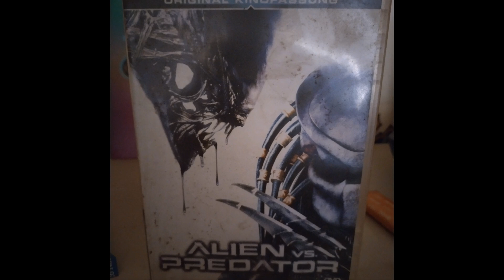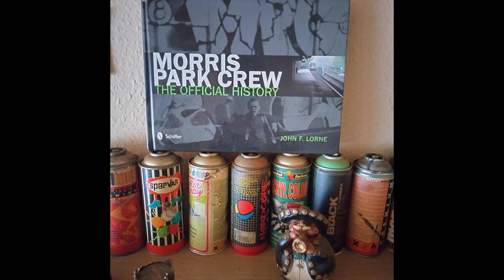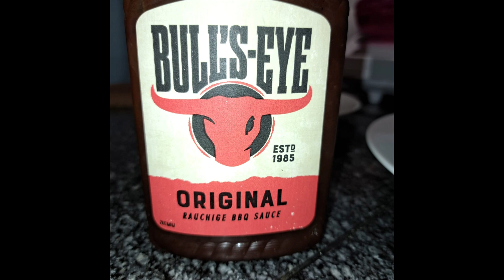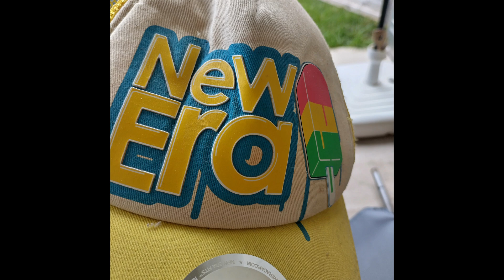Rainy Summer 2024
Sound from James Brown

Album:  A FAMILY AFFAIR featering daughters YAMMA and VENISHA

Song: That Lucky Old Sun